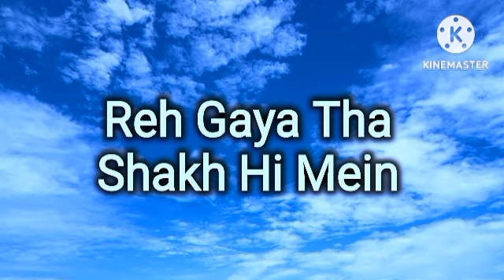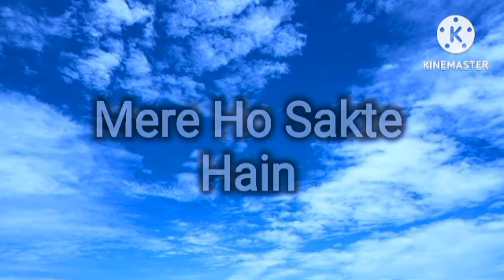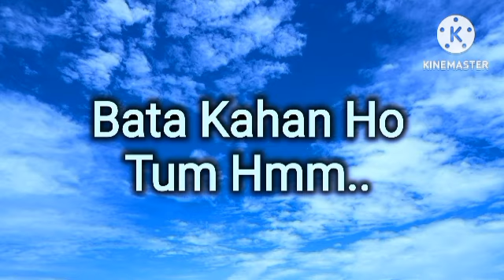Tu Hai Kahan song (reverb) with lyrics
Pal Se Pal Mein Kya Hua
Tum Reh Gaye Bas Yaad Hi Mein

Ab Likh Raha Hoon
Toh Phir Kyun Na Ek Sawaal Karun

Yeh Zawaal Bicha Jaal Kya

Ab Tum Bas Hans Dena Ek Bar
Tere Muskurahat Ke Pichhe

Kahaan Hai Tu
Kahaan Tu Nahi Hai

Dhoondhta..
Arsa Hua

Chup Gaya..

Thaam Lo Yeh Hath Kar Do
Kamm Yeh Faasle

Tu Ho Main Hoon Baithe Dono Phir
Hum Taaron Ke Tale

Tum Ko Kya Pata Hai Kya Ho
Tum Mere Liye

Dhoondhta Hai Dil Tujhe Bata
Kahan Ho Tum Hmm..

Yaad Aa Rahe Ho Tum Mujhe
Ab Har Lamhein
Aisi Zindagi Ka Kya Jo
Tum Zindagi Mein Hoke

Tum Mil Hi Na Sakogi
Toh Fir Kaise Chahu Ab Tumhein

Dhoondhta...

Arsa Hua
Chhup Gaya.